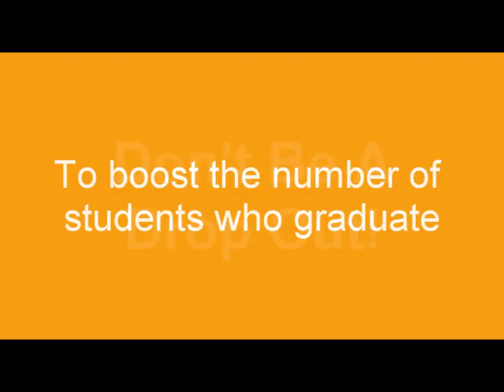Don't Be a Drop Out - launch for 2010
Don't Be a Drop Out, the successful Southern Times Messenger campaign, supporting students to stay in school is back for 2010. to watch more videos and read stories in this campaign.